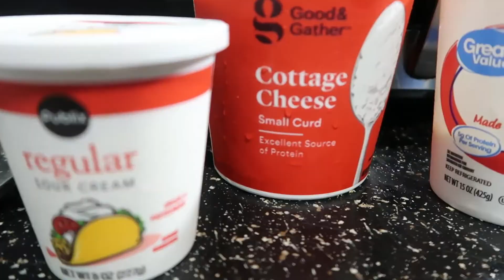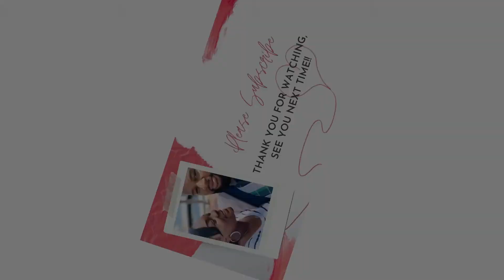HAVE DINNER WITH US COOK WITH ME BIG FAMILY DINNER 2020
HAVE DINNER WITH US COOK WITH ME BIG FAMILY DINNER

Hey friends,

Thanks you so much for stopping by. I hope you are hungry and in the mood for some dinner Inspiration. I would like to formally invite you to have dinner with us & cook with me my while I whip up some meals for my very big family. I hope this video brings some inspiration to your weekly meal planning. Let me know which meal was your favorite and help a sister out, tell me what is your families favorite dish that you make? I would love to try it.

Hi there, My Name is Chevonne I'm a full time Stay at home mom of 5, A wife of 14yrs, an ordained Minister, and all around mommy BFF. I am the one you call when you want to get the kids out of the house to have some fun but you also want some adult conversation and a good laugh. My family and I are followers of Christ Jesus and nothing will separate us from him. While you're here you will find some fun Day In the Life Vlogs, Cleaning and Organization, Cooking and Grocery hauls, Modest clothing hauls, Wholesome family fun, Easy Beauty Looks and a whole lot more.

Follow me over on IG You get more of day to day of family madness.